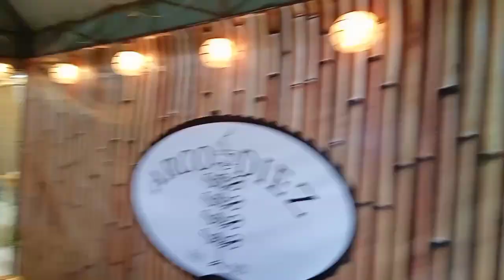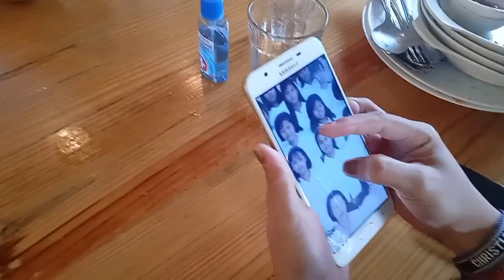[VLOG 17] Hang out with my highschool friends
biglang nagkayayaan..pagpinaplano kasi di na tutuloy. HIGHSCHOOL BATCH '96

Musician: LiQWYD

Musician: @iksonmusic

Musician: LiQWYD